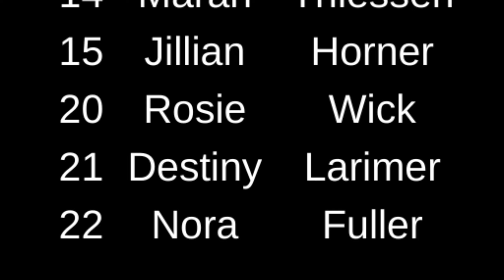2022 01 25 Girls BB Polk County Christian School vs Billings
01:36 Marah Thiessen #14 with a fast break and layup for the first 2 points of the game
02:03 Marah Thiessen #14 with another fast break and layup for 2
03:11 Aby Kaufmann #13 with a jumpshot for 2
11:37 Aby Kaufmann #13 with a defensive rebound and a pass to Marah Thiessen #14 for another fast break and layup for 2
17:05 Ellie Samek #11 with  steal converted to 2
22:11 Marah Thiessen #14 with a tip that allows Desitny Larimer #21 to steal the ball for a fast break and a layup for 2.
22:38 Aby Kaufmann #13 for a drive to the basket and layup for 2
22:50 Destiny Larimer #21 with a steal and fast break for 2
23:11 Marah Thiessen #14 with a steal and fast break for 2
24:42 Aby Kaufmann #13 for 2
26:30 Destiny Larimer #21 with another steal
29:06 Destiny Larimer #21 with another steal and fast break for 2
30:42 Marah Thiessen #14 with a defensive rebound and fast break for 2
31:01 Marah Thiessen #14 with a steal
36:16 Destiny Larimer #21 with a steal and layup for 2

Final score PCCS 26 to Billing 5.